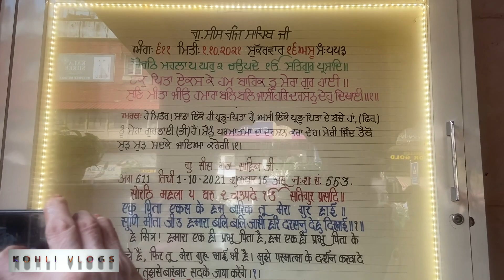NITU NE BANAYA VLOG AAJ | NITU NE KYUN KAHA "KAHA HAI CORONA?" KOHLI VLOGS #23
I am Jaspreet Singh Kohli from KOHLI VLOGS. My Channel is all about our family daily vlogs and Travel vlogs. We will try to share some important informations too in our video like immigration and more. We will share with you our daily stories. Either from our city delhi or out of city.

Regards